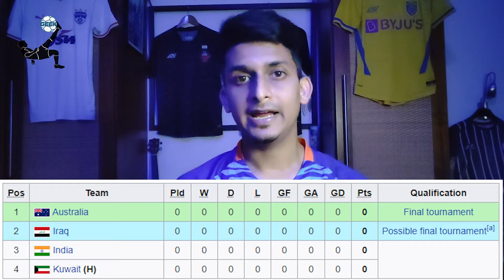Will Indian Football Team qualify for the Asian Cup U20? l Opponents, Schedule, and Telecast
Indian football team is all set to start their U20 Asian Cup Qualifiers campaign from 14th October. India U20 Football team will be playing against Iraq football team, Australia football team and Kuwait football team. With only two spots left in the Asian Cup U20, can the young Blue Tigers qualify for it. Find out everything in this video.

Do keep supporting guys. Thank you.